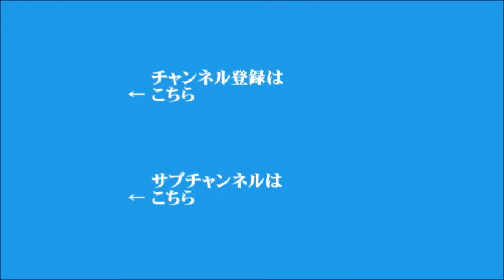【吉崎達彦】2024年5月7日 飯田浩司のOK! Cozy up! 今朝のニュース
▼イスラム系テロ組織ハマス、エジプトとカタールの休戦案を受け入れると表明
▼アメリカの大統領選挙まであと半年
▼岸田総理が3カ国の歴訪終え帰国
▼自民党が政策活動費の使途公開を検討
▼2024年度の企業倒産、1万件越えか
▼日銀の黒田前総裁が「円安は一時的」と述べる